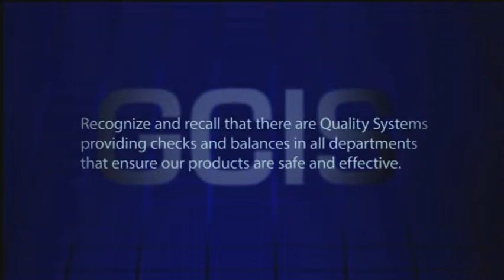GCIS-Introduction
An introduction to a GMP Refresher program that looks into three different cGMP issues.  Modeled after a popular television series, follow Dibbs, DiFazio, Zenna and Ali as they investigate the causes of several cases involving root cause analysis, change control and deviations.